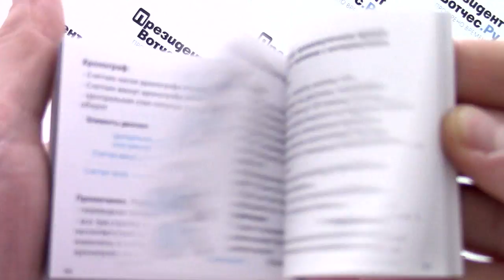Часы Adriatica 1256.5116Q - видео обзор от PresidentWatches.Ru